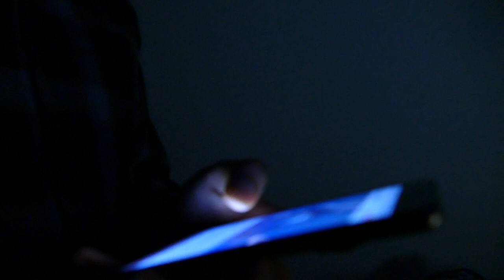Revisando Smartphone - Free Footage - Metraje libre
Metraje gratuíto con licencia CC que puedes usar en medios monetizados o comerciales.

Sólo brinda crédito a Coléctivo Axis, por el métraje.